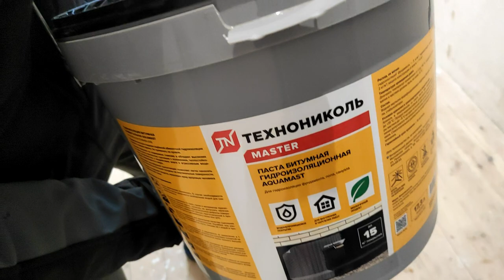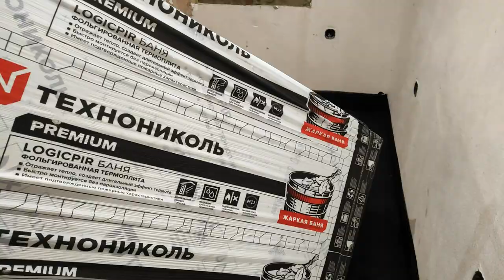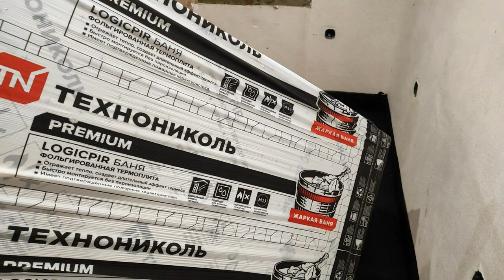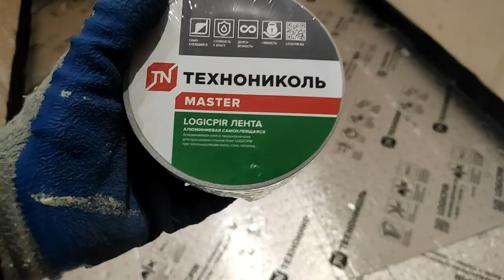Домик на прокачку под баню! Как и чем утеплить парную! Часть 1.